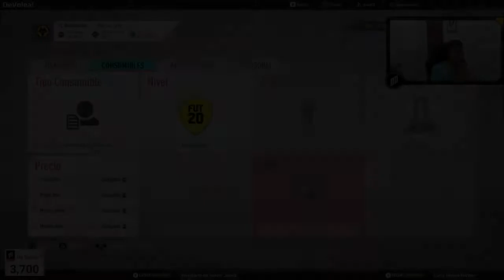Me sale mi primer jugador ícono con la playera del América!!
Hola amigos, adivinen que ícono me salió portando el uniforme del América! Bueno aunque todos salen con el uniforme que tengas definido, aquí está con el uniforme de las águilas por si querían verlo!
Este es el resumen pero el video completo de mi transmisión EN VIVO #7 está en mi canal. Ahí podrán ver mis partidos y un pedazo del partido del Veracruz mientras mis amigos juegan Fornite!

TAMBIEN NOS ENCUENTRAS EN⚔️:
APOYO DIRECTO PARA EL CANAL! 🃏